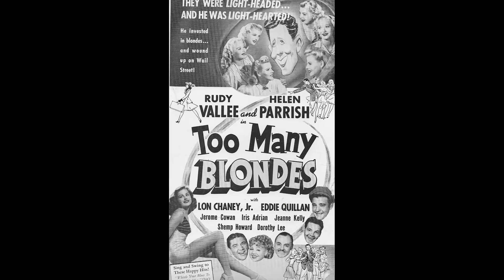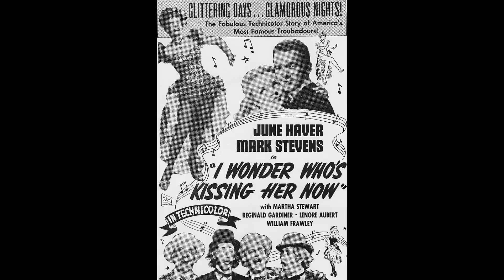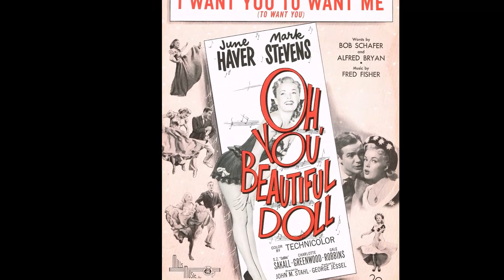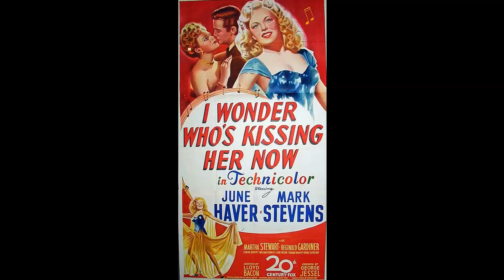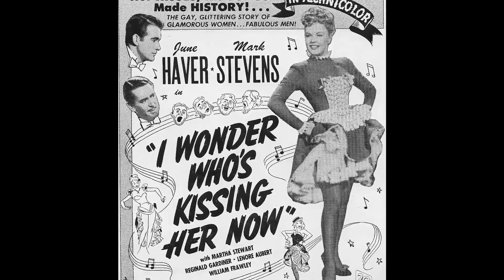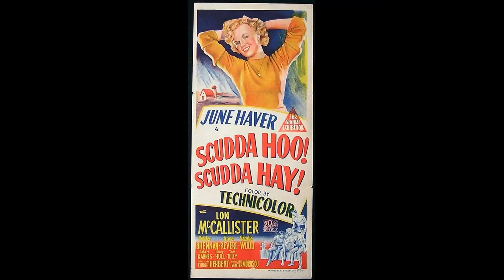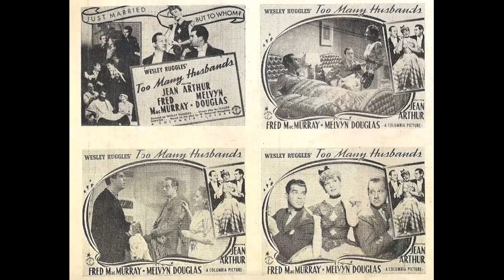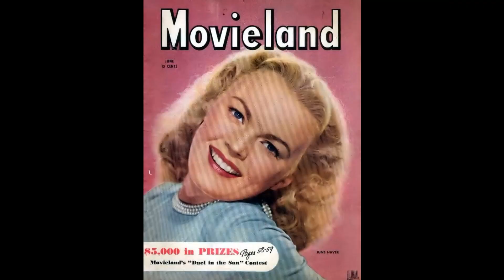Gone with the Wind Revealed - June Haver Bio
Hey there, adventure seekers! Get ready to be transported to new and exciting destinations in our latest video, 'Retro Star Spotlight'. From adrenaline-pumping activities to serene landscapes, there's something for everyone!